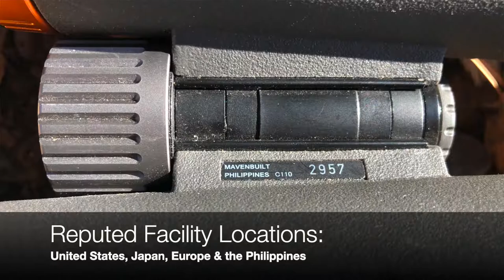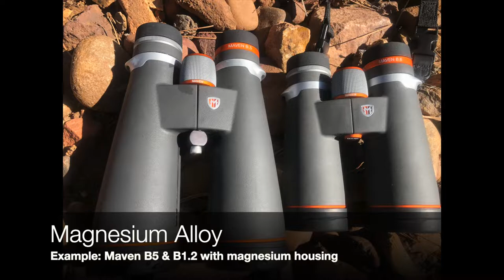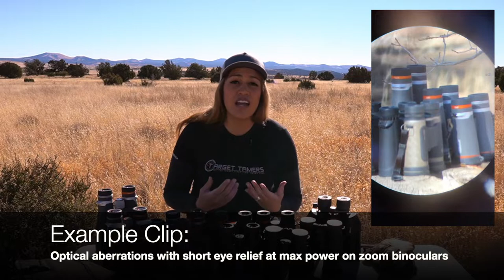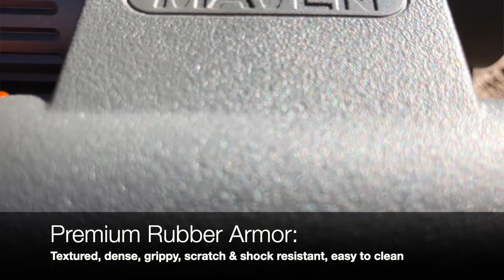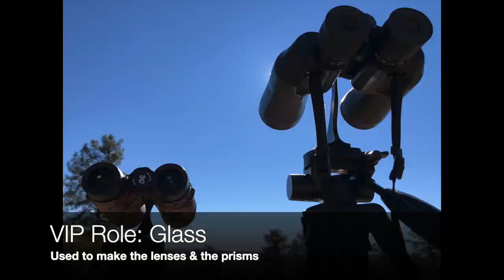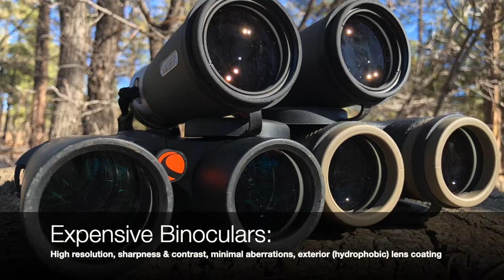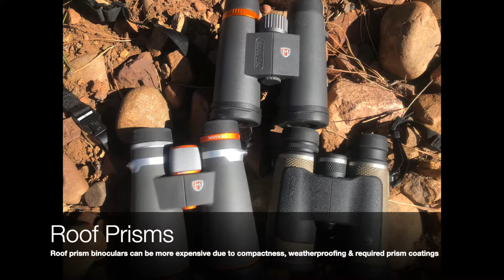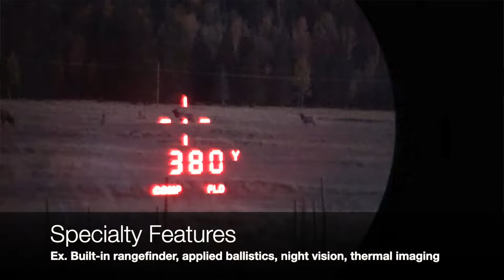Cheap VS Expensive Binoculars - Key Differences & a Word on Value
Are cheap binoculars a waste of money? Are expensive binoculars worth the cost?

In this video we explore the key differences in cheap versus expensive binoculars to help you make the most out of your budget AND avoid spending money unnecessarily.

Content
0:00 - Intro
0:25 - What is Cheap? What is Expensive?
0:53 - Manufacturing
2:08 - Build Quality
3:04 - Mechanical Integrity
4:27 - Rubber Armor
5:19 - Weatherproofing
7:26 - Glass/Optical Quality
9:39 - Eye Strain
10:25 - Prism Types
12:18 - Extra Features
13:22 - Value